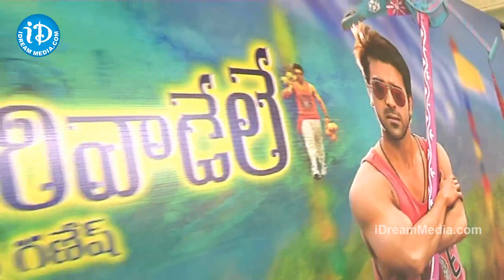Bandla Ganesh GAV Press Meet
Movie Name : Govindudu Andarivadele

Banner :  Parameswara Art Productions

Cast : Ram Charan Tej, Kajal Aggarwal, Srikanth, kamalini Mukherjee, Jayasudha

Producer : Bandla Ganesh

 Watch Govindudu Andarivadele Latest Movie  -  Press Meet -   Starring Ram Charan Tej, Kajal Aggarwal, Srikanth, kamalini Mukherjee, Jayasudha inthe lead roles. Directed by Krishna Vamsi, Music by Yuvan Shankar Raja , produced by Bandla Ganesh

Ram Charan Tej : Yevadu, Thoofan, Naayak, Orange, Chirutha, Magadheera, Racha, Govindudu Andarivadele

 Kajal Aggarwal : Govindudu Andarivadele,  Baadshah, Naayak, Sarocharu, Thupaki,  Businessman, Dhada, Singham Veera, Mr Perfect, Brindavanam, Darling, Aarya2, Magadheera, Chandamama, Pourudu, Lakshmi Kalyanam

Vennela Kishore :  Aagadu,  Yevadu, Tadakha,  Greeku Veerudu, Jabardasth,  Julai,   Daruvu, Pilla Zamindar, Dookudu,  Orange , Bindaas,  Vennela

 Krishna Vamsi :( Gulabi, Ninne Pelladutha, Sindhooram, Chandralekha, Anthapuram, Samudram, Murari, Khadgam,
 Sri Anjaneyam, Chakram, Danger, Rakhi, Chandamama, Sasirekha Parinayam, Mahatma, Mogudu, Paisa, Govindudu Andarivadele )